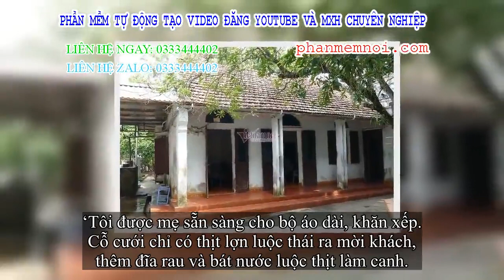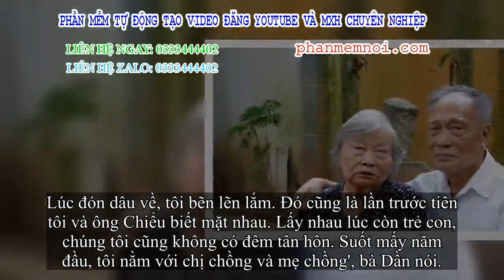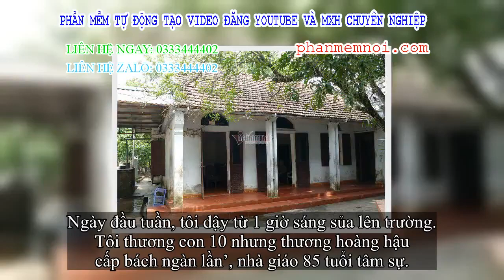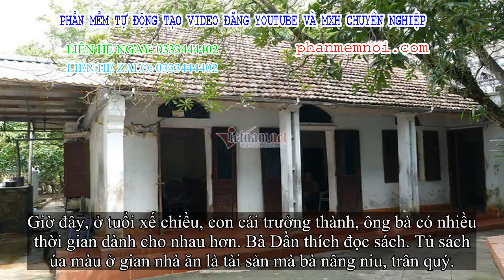✅ Chuyện ở gia đình Hà Nam có 1 phó giáo sư, 8 tiến sĩ